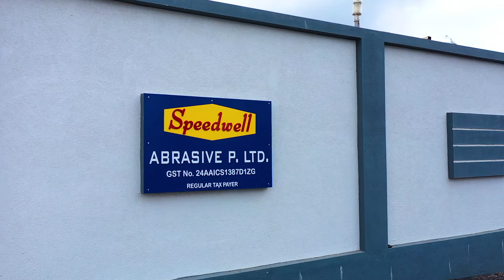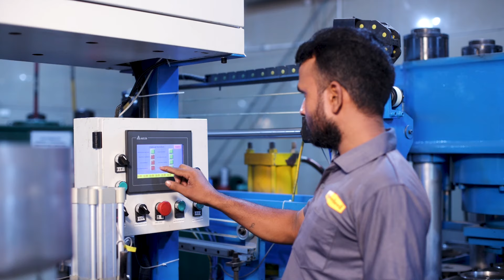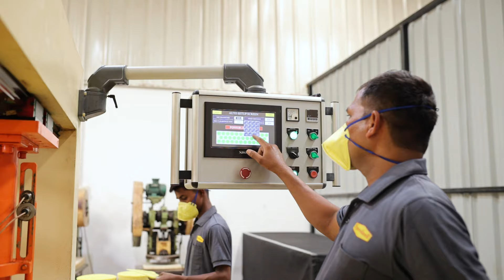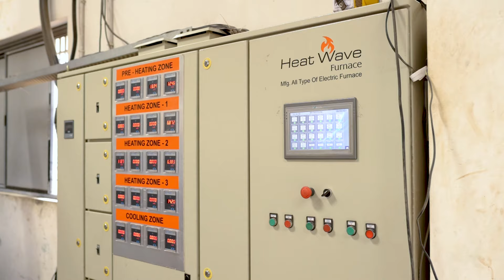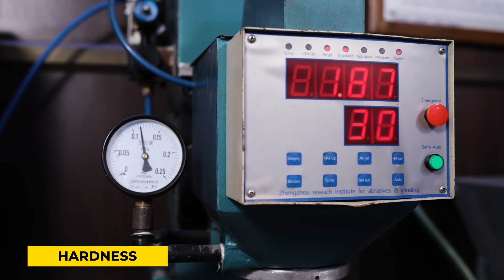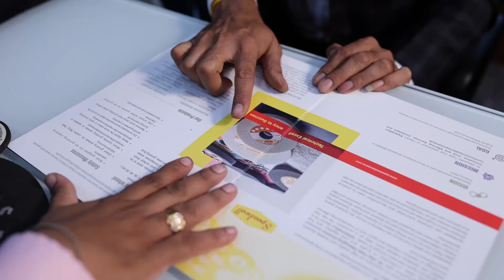Speedwell Abrasive Pvt. Ltd. || Rajkot, Gujarat || Corporate Film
this is a corporate film/video of Rajkot base Manufacturing company of Cutting & Grinding Wheel, Speedwell Abrasive Pvt. Ltd.

To Satisfy the demand of consumers for high quality abrasive Grains & Wheels in competitive rates, Speedwell decide to give combination of Quality and Cost together, And that magnificent desire has been concept to create "Speedwell" Brand.
Managing Director the founder of company is related with Abrasive materials since 1990 as a consultant. He has vast knowledge of Abrasive material and good skill of manufacturing. Our Plant located at Survey No.114/1P4/P1, Speedwell Industrial Park, Kuwadva Chowkdi, Wankaner Road NH8, Kuwadva -360003, Dist. Rajkot, (Gujarat), India Though "Speedwell" manufactures entire range of Abrasive Grains, Resin bonded and Vitrified bonded grinding wheels, discs and knife wheels. The plant has modern equipment, well trained and talented staff & skill of workers for better processing during production. It is our endeavor that, every supply should be recommendation for future supply Quality & On time delivery are prime importance for us. We keep strict vigil to insure quality right from the purchasing raw material to dispatch our finish product. We have well equipped and modern Laboratory to check the incoming raw material & and finished products. Speedwell Abrasive P. Ltd. is committed for on time delivery, consistent quality and efficient service back up.